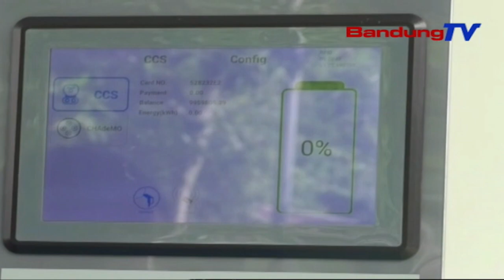MANGSANA KENDARAAN LISTRIK, JABAR BAKAL NAMBAHAN JUMLAH SPKLU